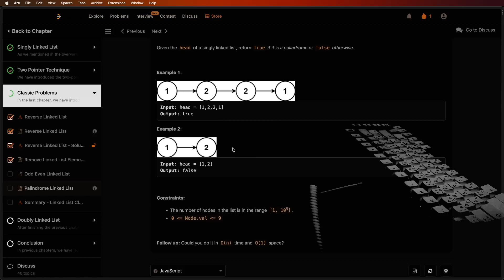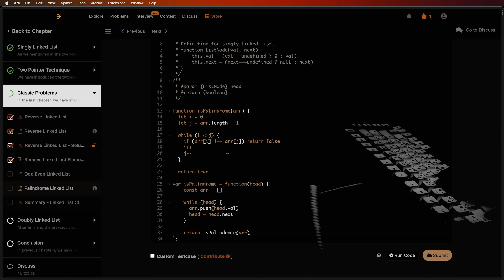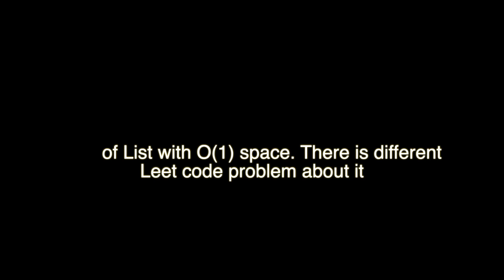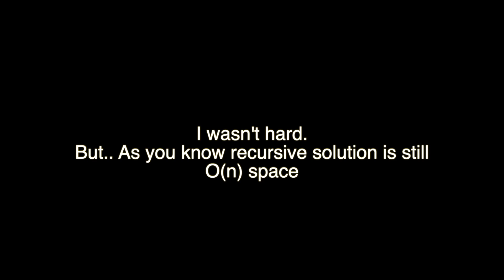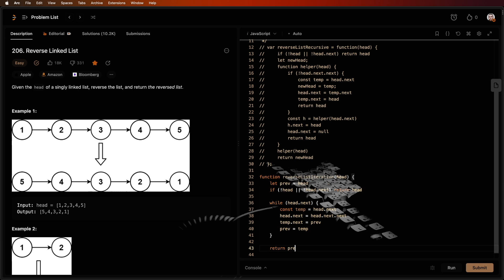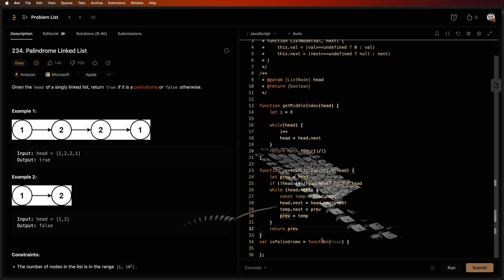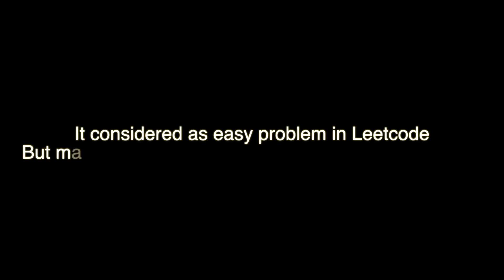Lo-fi Chill ASMR Programming, Leetcode practice, No talking, Linked Lists, GMMK pro keyboard sounds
a bit of ASMR

00:00 - Palindrome linked list O(n) space
03:10 - Reverse linked list O(n) space
07:57 - Reverse linked list O(1) space
10:28 - Palindrome linked list O(1) space